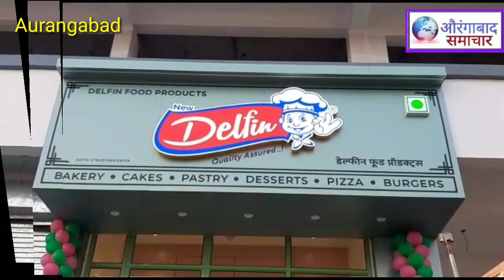त़ाज़गी का रखे खयाल ! Delfin food Products का तस्लीम सेठ के हाथो उदघाटन सिल्क मिल काँलोनी मे शुरवात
त़ाज़गी का रखे खयाल ! Delfin  food Products का तस्लीम सेठ के हाथो उदघाटन सिल्क मिल काँलोनी मे आज से शुरवात